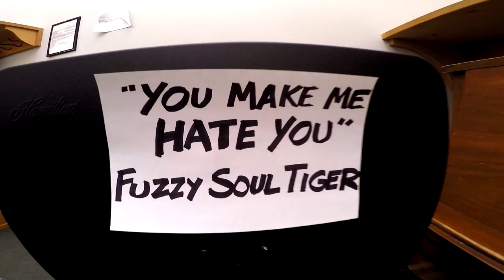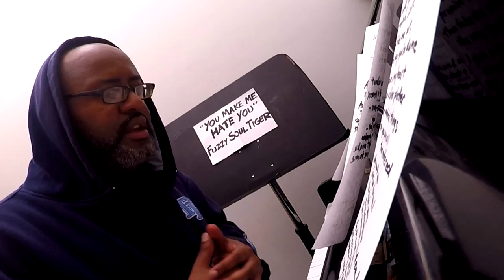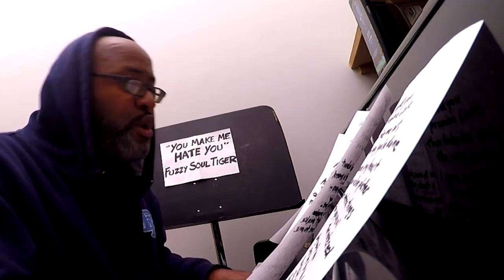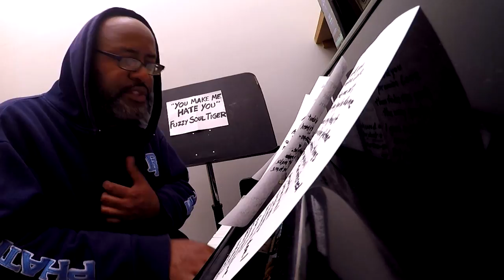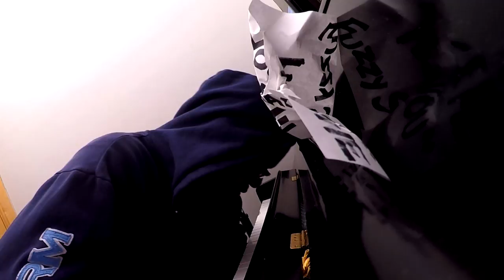U Make Me Hate U - the music video by PJ Destin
This is the heartbreaking new music video filmed by PJ Destin with an ending you never expected!